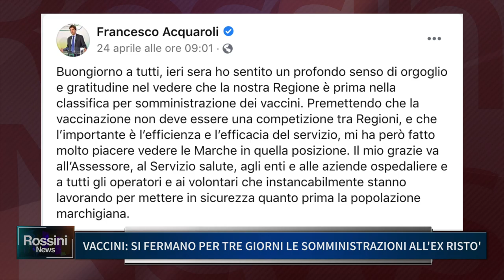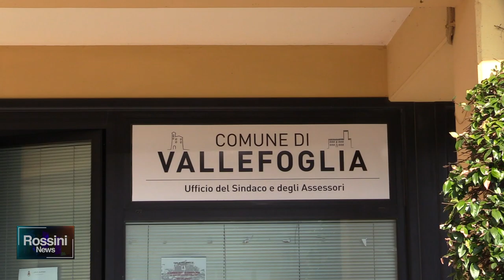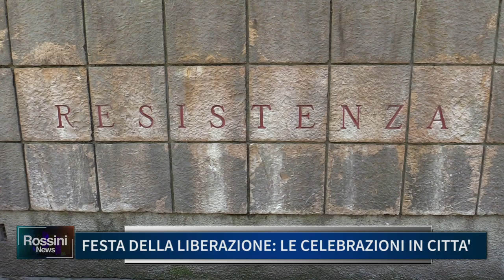Rossini News 26 aprile 2021